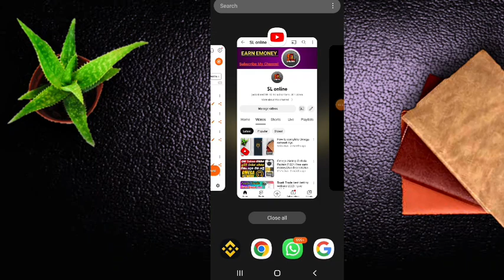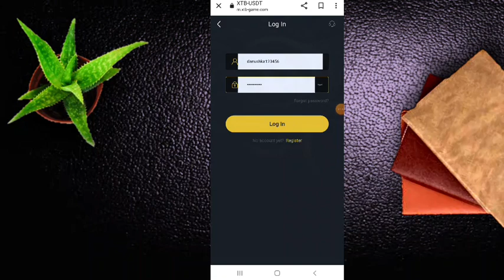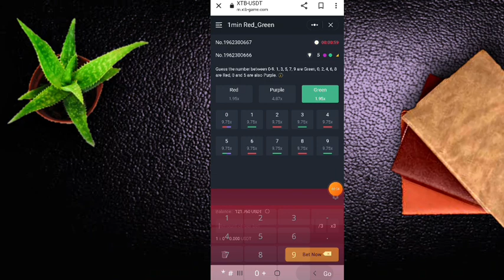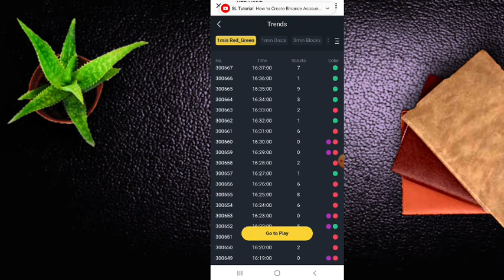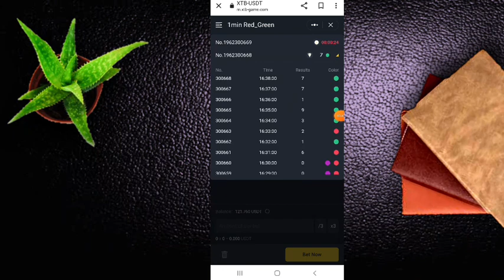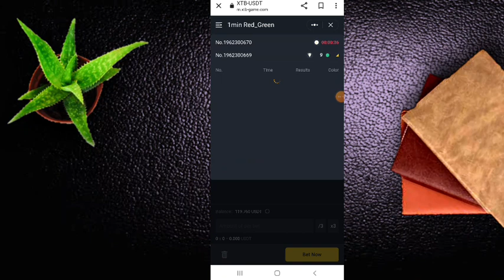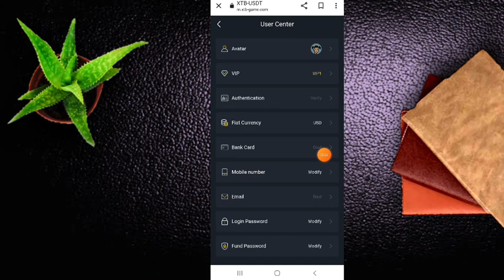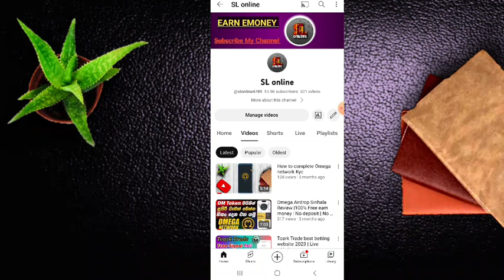Playing Game and earn money sinhala